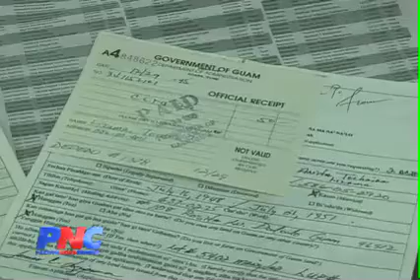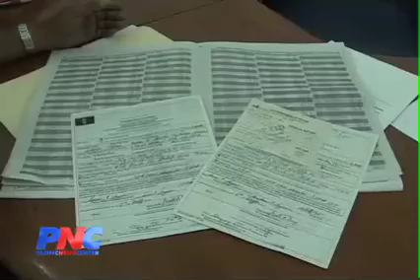CLTC Seeks Payments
Guam--The Chamorro Land Trust is asking scores of people on a list
published in a local newspaper to prove that they paid application
fees.